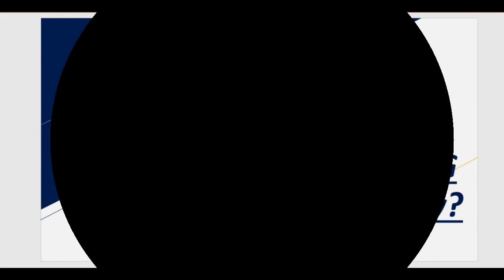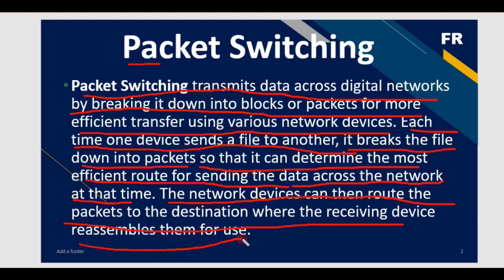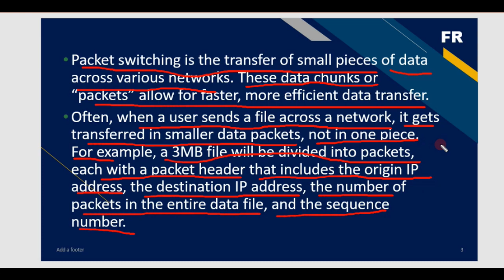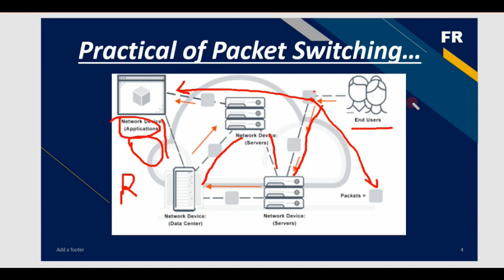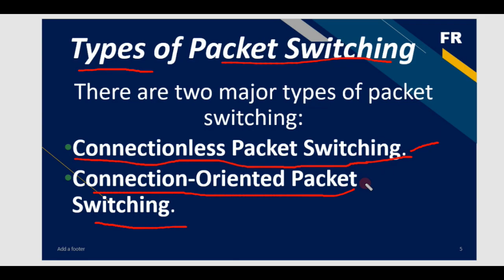What is Packet Switching in Computer Networks | PacketSwitching | Technical Tutorials And Facts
Hello Friends, Welcome Aapka Technical Tutorials and Facts or Is Video Main maine Jo Appko  Btaya hai shayad bo aapko Pasand Aaya hoga agar aapko koi Doubt hai to aap Comment Karke Bta sakte ho ...

3d jumping characters | Jumping characters using css | CSS EFFECTS